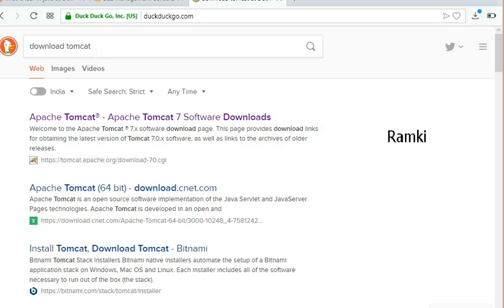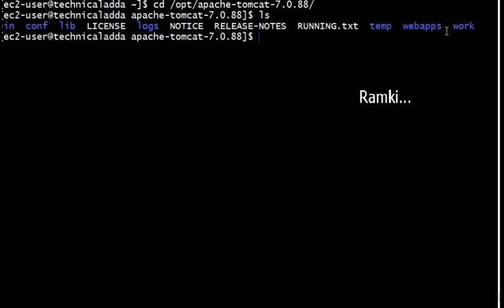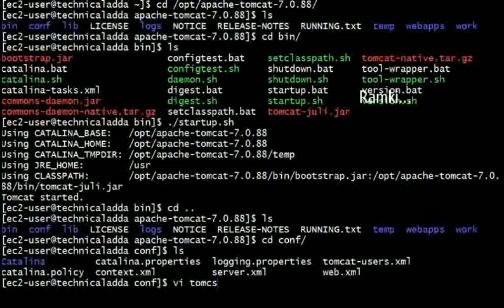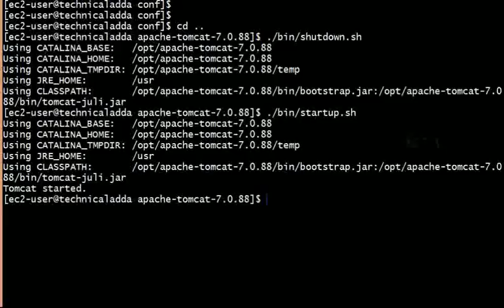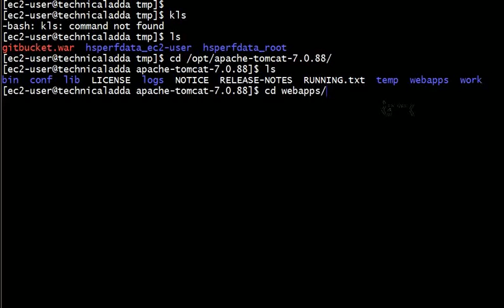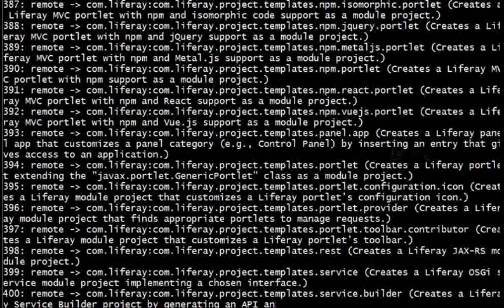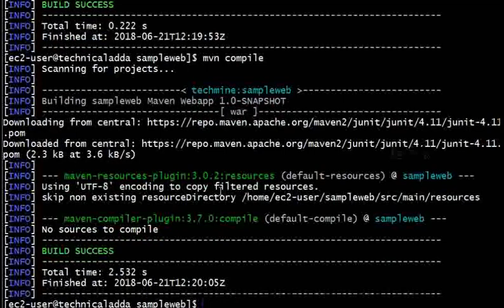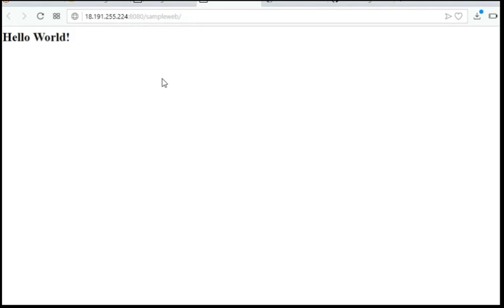Tomcat Tutorial in one Video | DevOps Tutorial for beginners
Tomcat, is a java based application server. Well, it's more than that. While it can serve static files, its primary purpose is to act as a 'servlet container' that serves Java web applications. It can process [.jsp] files, which are classes that process the GET, POST, and other HTTP requests. TomCat will listen on TCP ports for HTTP requests, and route requests to your Java classes, JSP files, or static files. It is also possible to embed TomCat in to a standalone application, but that is out of the scope of this document